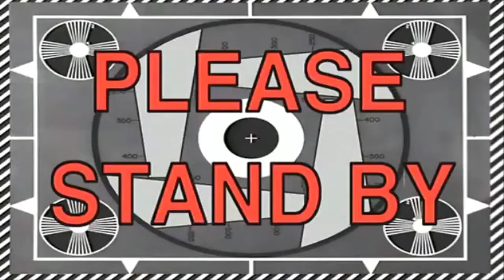DYRROTH (KOF SKIN) | RMLFLR T.V.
don't forget to subscribe our channel and hit the notification bell for more latest videos we have giveaway every weekends just subscribe like share the button and comment name or id to make a raffle promo